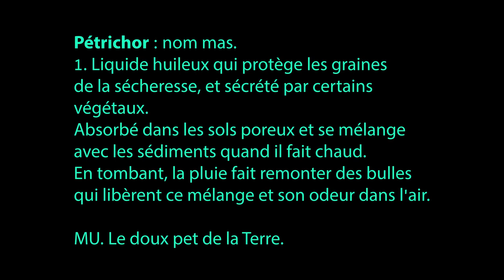"PETRICHOR" ça me dit rien... épisode 2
J'ai toujours trouvé que la pluie ça sentait vachement bon... Plus particulièrement en été. Il y a mot pour ça ?

LE MOT :
PÉTRICHOR : nom masc.
Liquide huileux qui protège les graines de la sécheresse, et sécrété par certains végétaux. Absorbé dans les sols poreux et se mélange avec les sédiments quand il fait chaud. En tombant, la pluie fait remonter des bulles qui libèrent ce mélange et son odeur dans l'air.
MU. Le doux pet de la Terre